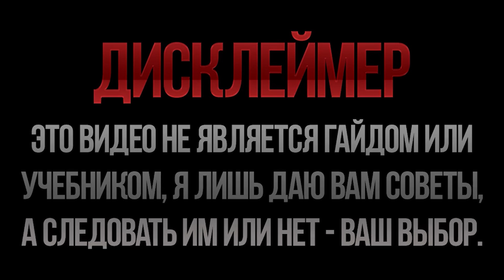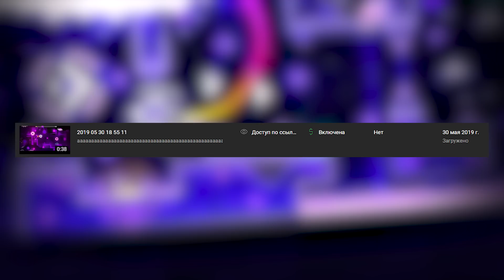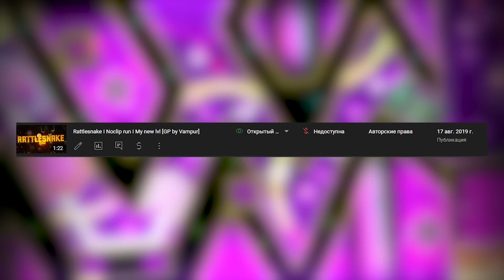ТВОЙ ПУТЬ КАК КРЕАТОРА || ЧАСТЬ 2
всем привет, конси здесь, вторая часть пути креатора, если вы не видели прошлое видео, то у меня на канале появился отдельный плейлист с этой рубрикой, так что зайдите и гляньте, чтоб вам было понятно о чем я вообще говорю, долго думал как все уместить в три части, но в итоге решил, что лучше сделать четыре части, четвертая не знаю когда именно выйдет, потому что дата каждого видео уже назначена, кстати, весь лист будущих видео выложен в моем телеграмм канале, а мы пока начнем.